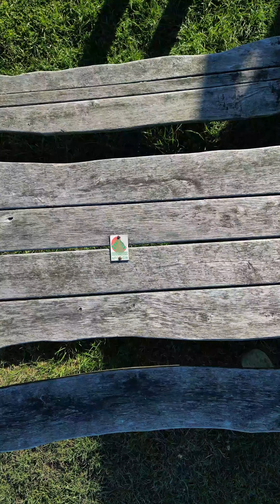Kolorowa jesień na Białej Górze